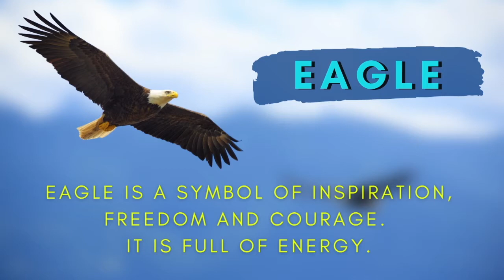10 Minutes Painting with Master Ku | Eagle 鷹 (Part 2 of 3)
ColorWheel Art is thrilled to present to you Master Ku, one of the most renowned "Lingnan Style"  (嶺南畫派) Chinese painting gurus in Asia.

In each week's youtube episode, Master Ku will teach you easy to learn drawing principles and step-by-step practical techniques of Lingnan style Chinese painting.  So what is Lingnan Style?  It is a style of painting developed in the southern region of China in the late 19th century.  It was influenced by Western impressionism, and uses bright, vibrant coloring and expressive freestyle strokes to reveal the exquisite details and spirit of the drawing to the audience. Lingnan style is revolutionary and innovative, contrasting with the traditional Chinese ink wash painting.

In this week's 10-minute workshop, Master Ku will show you how to draw the eagle wings with vivid brush strokes.  The blending of colors is enhanced by adding colors prior to drawing.

* Preview of the upcoming "10 Minutes Painting with Master Ku" Workshop *
In the next episode, you will learn how to combine all parts of the eagle and create a lively painting.  Enjoy!

Tune in every Saturday at 8 am (U.S. PST time zone) to learn and appreciate the arts of Chinese painting!

10 Minutes Painting with Master Ku | Plum Blossom 梅花 : The Four Gentlemen Series 四君子專輯 (1 of 6)

10 Minutes Painting with Master Ku | Orchid 蘭花 : The Four Gentlemen Series 四君子專輯 (2 of 6)

10 Minutes Painting with Master Ku | Bamboo 竹 : The Four Gentlemen Series 四君子專輯 (3 of 6)

10 Minutes Painting with Master Ku | Chrysanthemum 菊花 : The Four Gentlemen Series 四君子專輯 (4 of 6)

10 Minutes Painting with Master Ku | Four Gentlemen Collage (1): The Four Gentlemen Series (5 of 6)